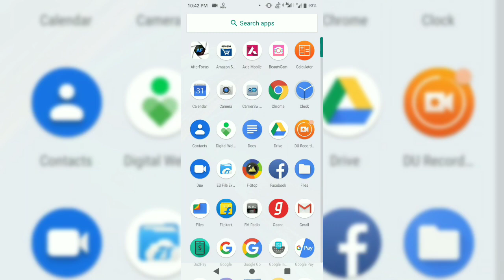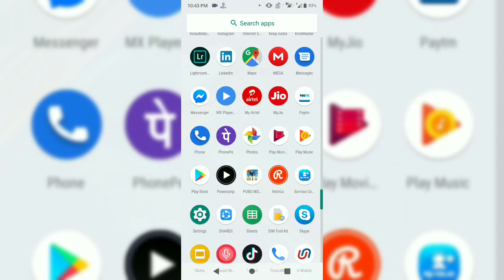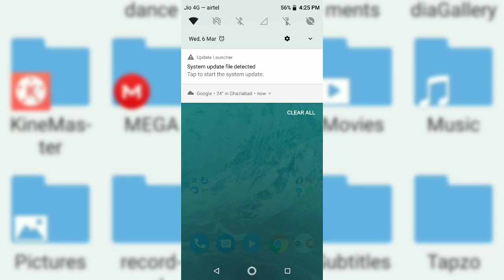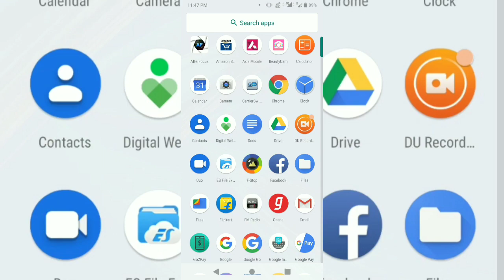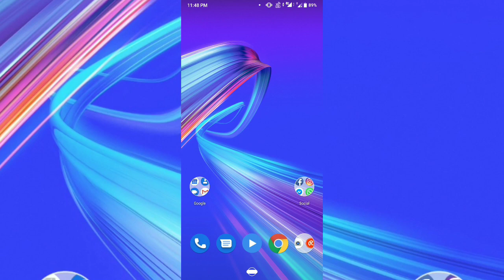Asus Zenfone Max Pro M1 Android 9.0 Pie Beta First Look & Installation!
Is video mein aapko Asus Zenfone Max Pro M1 Android 9.0 Pie Beta Update ke baare mein bataya hai. Aap kaise ise aapke Asus Zenfone Max Pro M1 par Install kar sakte hai. Mujhe ummid hai aapko ye video pasand aayi hogi..

EngineeringWithArts

VGMTECH

About: “ Engineering With Arts” is a YouTube Channel where you will find some Informative and Technical videos in Hindi.